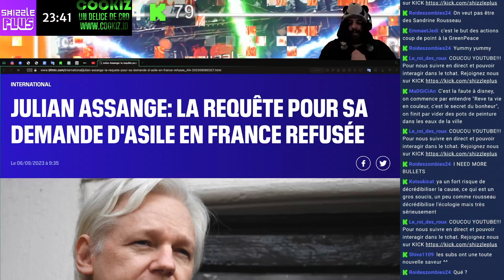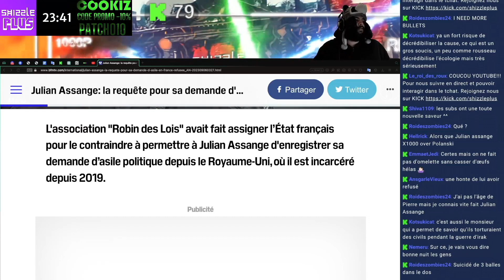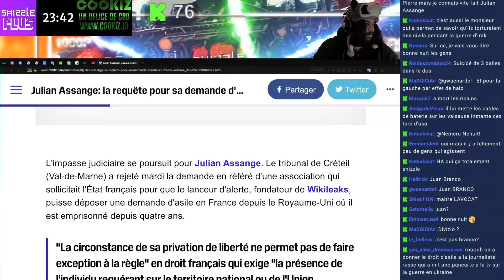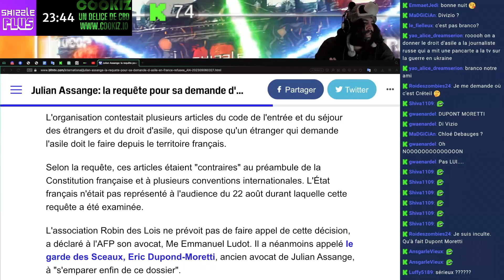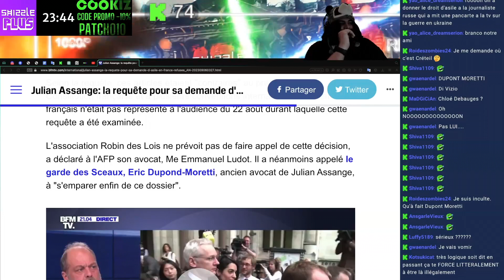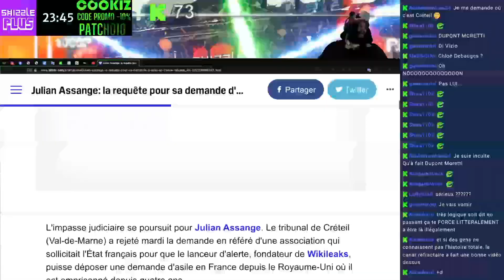REFUS D'ASILE POUR JULIEN ASSANGE